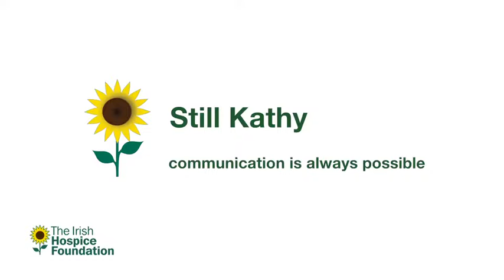Still Kathy - Short clips part 4 - Communication Is Always Possible SD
Kathy Ryan is 55 and was diagnosed with dementia at the age of 53. Kathy has made a series of videos with the Irish Hospice Foundation about her story of living with dementia. In this short clip, Kathy talks about some of the many ways in which carers can support a person with dementia to communicate.